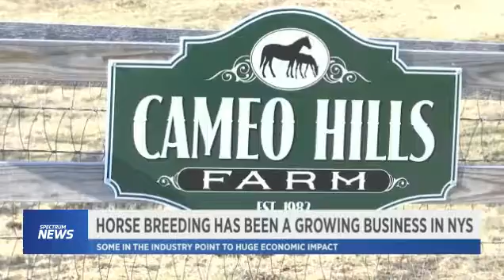Horse Breeding Industry Brings in Millions for Economic Growth